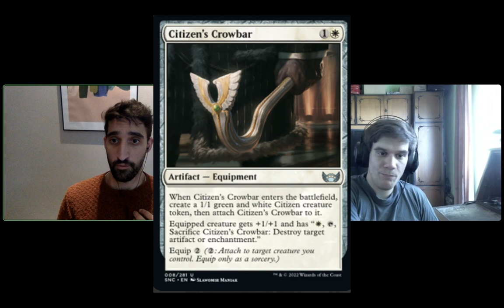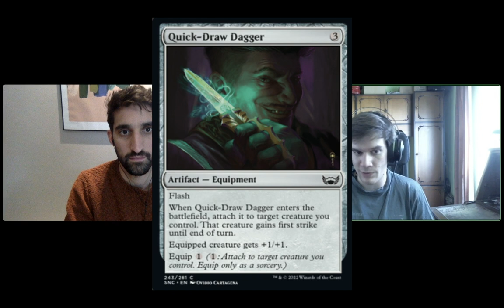André Pacheco Podcast #15 — EkiLTV | MTG limited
EkiL is a streamer and infinite drafter in MTG Arena. He has represented Serbia at the 2018 World Cup and is a member of Draft Lab.

OUTLINE:
1:45 Ekil's background
9:35 Sideboarding in limited
21:45 Ekil's drafting method: memorize the colors
37:27 Description of packs
39:43 Synergistic decks (also virtuoso t4 kill combo)
48:55 Wheeling in Streets of New Capenna
1:09:38 How Ekil drafts in Streets of New Capenna
1:23:42 Is SNC a balanced set?
1:31:15 Tempo as a priority in SNC
1:41:49 Why Ekil started streaming